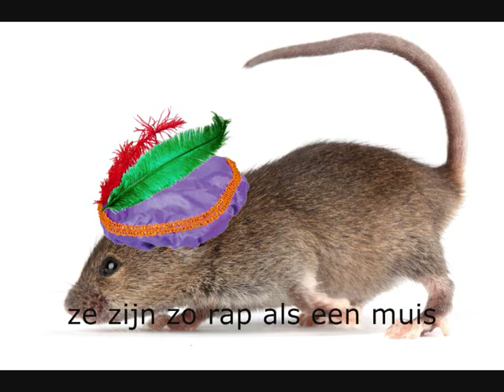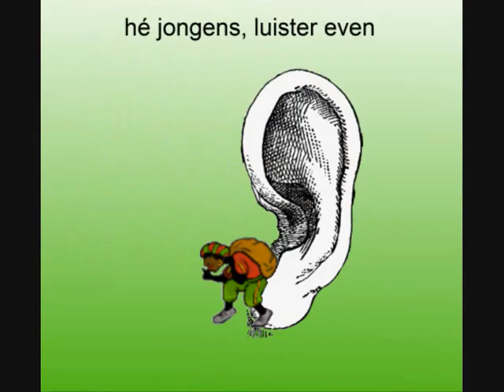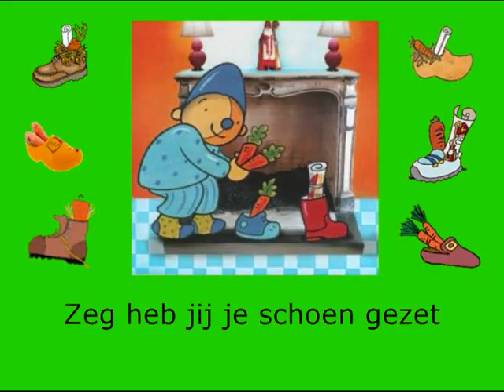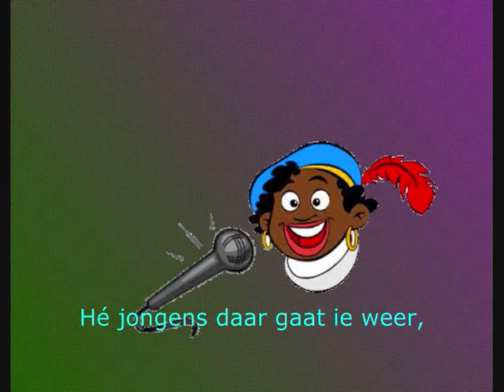groep 1-2d Op het dak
"NON STOP DANCE", muziekcompositie beheerd door:
SACEM
PRS CS
SABAM_CS